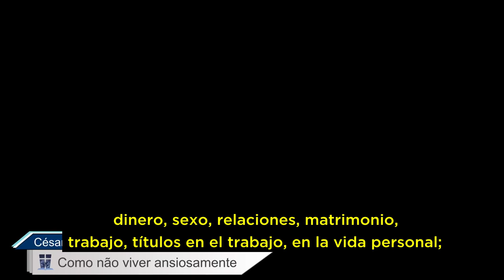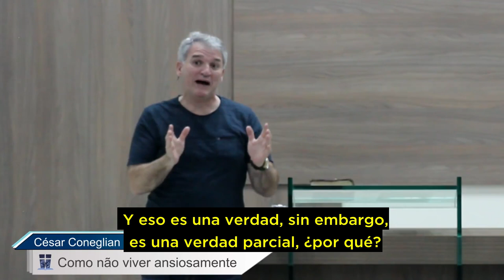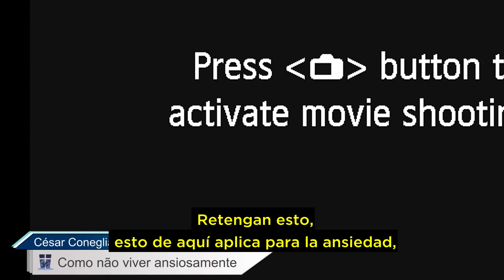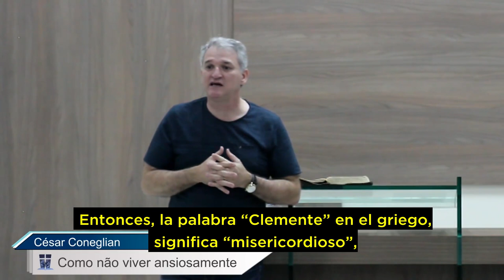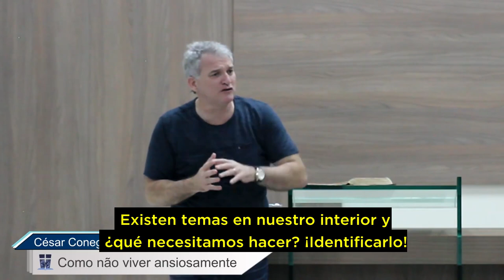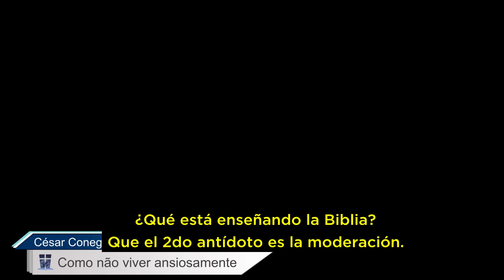(3/8) ¿Cómo no vivir ansiosamente? - César Coneglian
Vídeo legendado do português ao espanhol.

(3/8) Prédica del hermano César Coneglian (Brasil) de la serie “Ansiedad y sus implicaciones físicas y
emocionales”, subtitulado al español.

El hermano César Coneglian ha sido muy usado por el Señor en Brasil, con un ministerio pastoral centrado en las familias, siendo él mismo un profesional en el campo de la psicología.

En esta serie de mensajes, él aborda las causas de la ansiedad y cómo esta puede causar la depresión. Dado que todo ser humano es ansioso de una forma u otra, el hermano César presenta los antídotos en las Escrituras para ser libre de la ansiedad y la depresión.

• Transcripción: Marane Almeida y Thaís Candido
• Traducción: Carolina Vásquez
• Revisión: Gérsica Lima y Marane Almeida
• Subtitulado por: Gérsica Lima

Activa las notificaciones para recibir más recursos para tu edificación dando clic

¡Para la gloria de Dios! (1 Co 10:31)